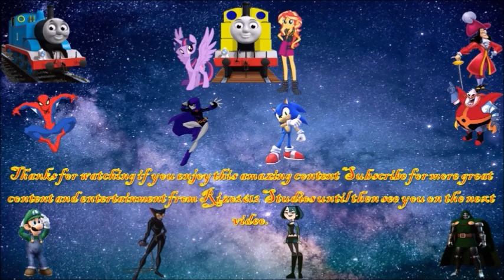Rizo2612's TWR Remakes: Percy takes the Plunge Reboot (UK Version)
Here is the very first 2020 Thomas Wooden Railway Remake: Percy takes the Plunge Reboot (UK Version) I plan to do only two versions of this Remake Reboot episode the UK Version and the Voice Acting Version and if you're looking forward to seeing the Voice Acting version of this Reboot Remake episode subscribe to my YouTube channel to support the making of the Voice Acting Version.